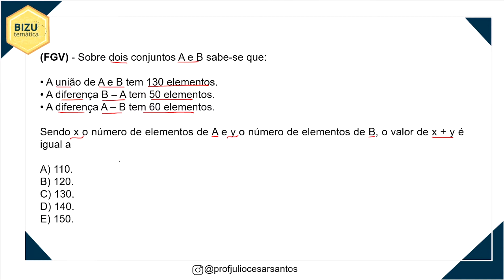Raciocínio Logico Matemático - Conjuntos #4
✅ Neste vídeo, resolvo uma questão da banca FGV, abordando o tema "conjuntos"